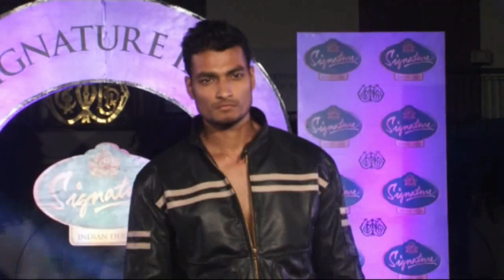The dishy Randeep Hooda @ Macdowell Signature fashion show